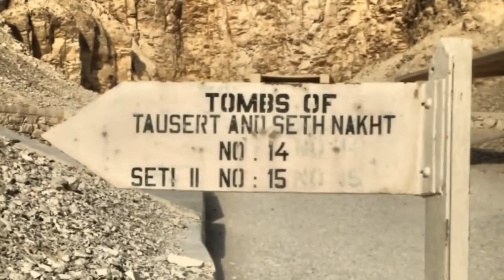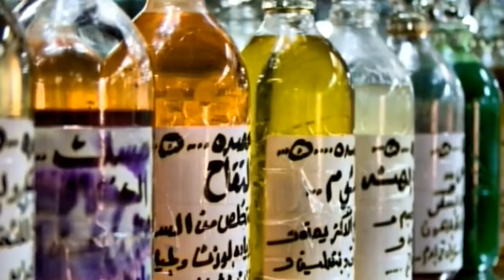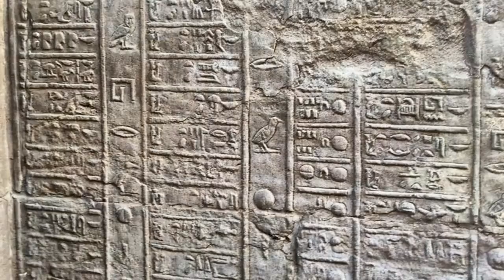Travel through Egypt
Travel through Egypt to Upper Egypt, Southern Egypt, Abu Simbel, Luxor, Valley of the Kings and Aswan.